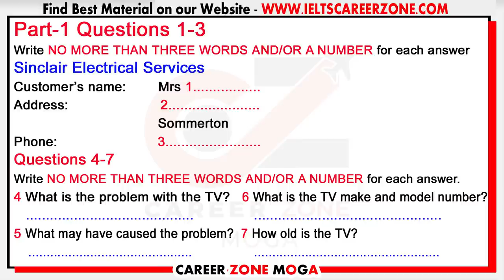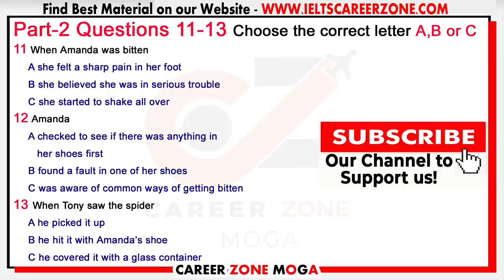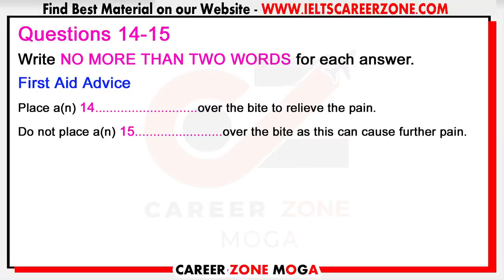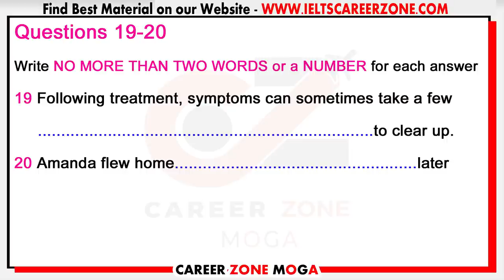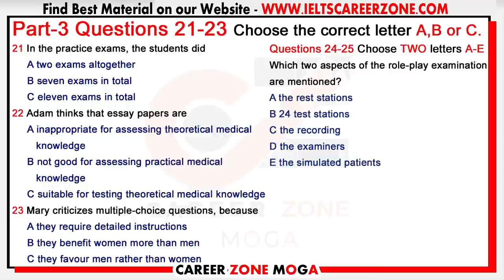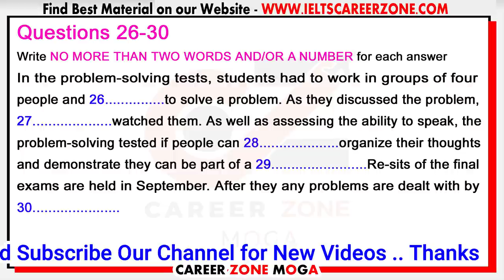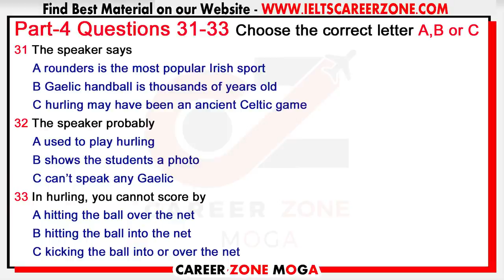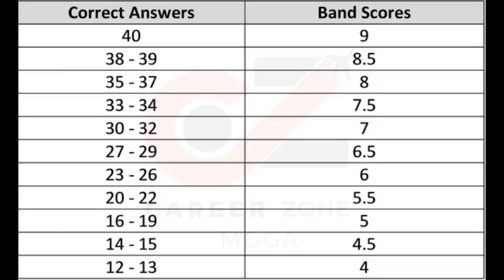IELTS LISTENING PRACTICE TEST 2020 WITH ANSWERS | 15-07-2020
THE IELTS LISTENING PRACTICE TEST 2020 WITH ANSWERS | 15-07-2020. IELTS Listening IELTS Practice Test, Career Zone IELTS Institute Moga - India, uploading IELTS Listening Practice Test 2020 with Answers, it's really helpful to IELTS Aspirants, who are targeting 7+ band scores in Real Exam. Keep Practicing on a regular basis, Don't Miss any Test.

💥💥💥💥💥 NEW  RELEASED BOOK 💥💥💥💥💥
1. IELTS READING PRACTICE TESTS  - ACADEMIC

2. 1. IELTS READING PRACTICE TESTS  - GENERAL Training

💥 Best e-Books 📚 & PaperBack Books  📚 at Cheap Price ✌ . Check it out Now 👇👇👇

1. MASTER IELTS GENERAL WRITING -

2. MASTER IELTS ACADEMIC WRITING -

3. IELTS Academic - Tips and Strategies for All Modules in Depth ---

4. IELTS General Training - Tips and Strategies for All Modules in Depth

6. IELTS WRITING VOCABULARY GUIDE - FOR ACADEMIC & GENERAL TRAINING - BEST BOOK TO SCORE 7+

7. MASTER IELTS SPEAKING - Ultimate Book ---

8. 50 Listening Tests with Pdf and Audio --NEW FORMAT--

9. 8. 25 Listening Tests with Pdf and Audio --NEW FORMAT--